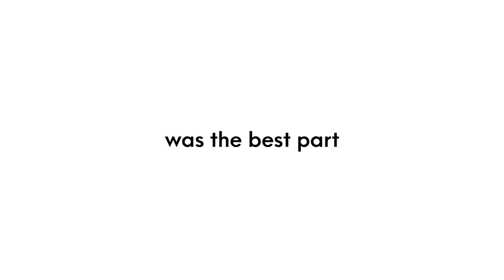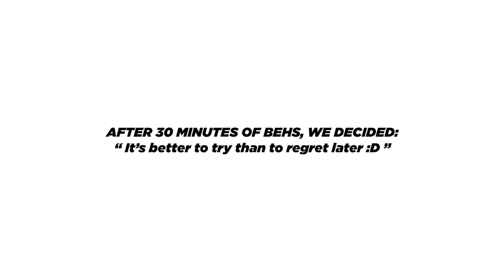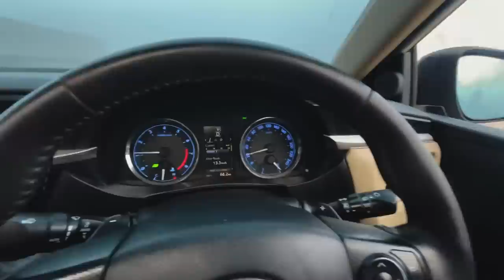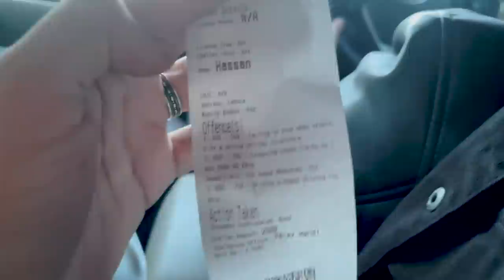NARDO ON PAKWHEELS PESHAWAR AUTOSHOW